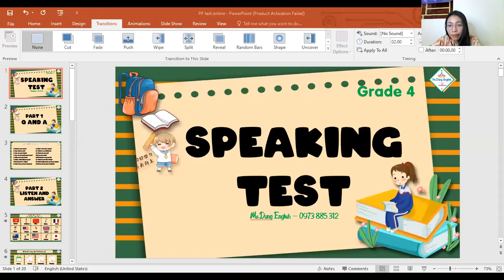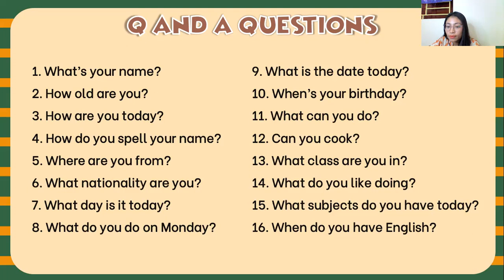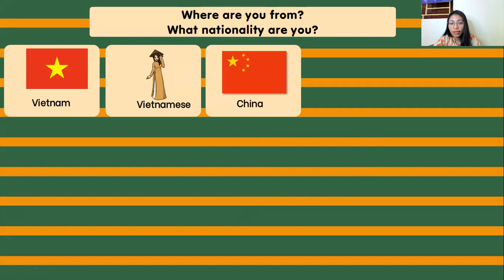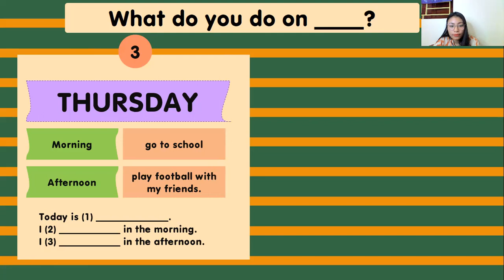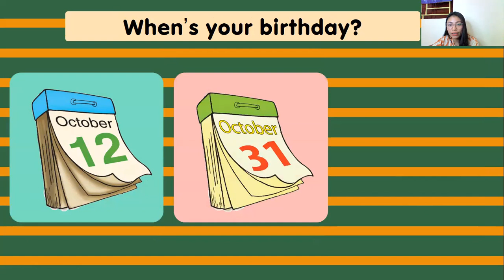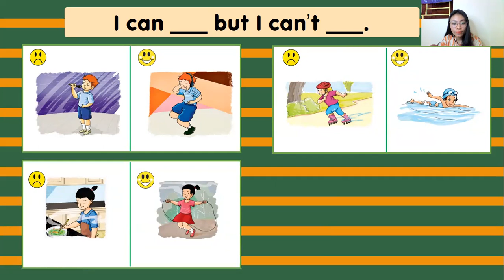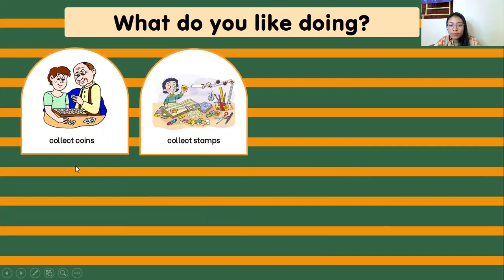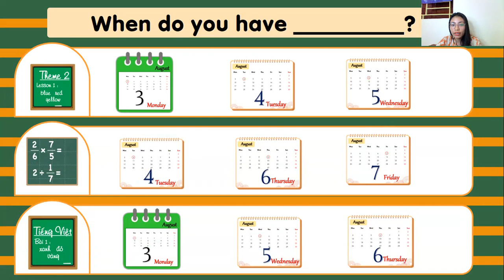[GRADE 4 SPEAKING TEST ] - Kim Ngan's Speaking Test!